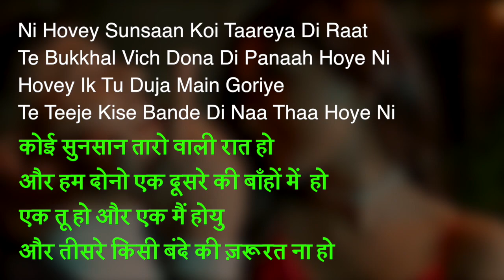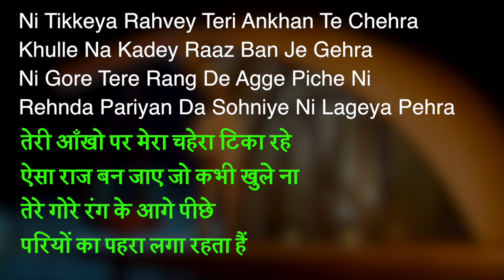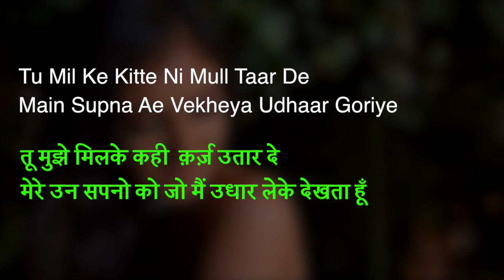MoonLight Song meaning in Hindi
Song : Moonlight
Singer : Harnoor
Lyrics/Composer : Ilam
Mix/Master : Arron
FemaleLead : Sara Garcha
Dop : Cole Spritz
Edit/VFX : Jagjeet Singh Dhanoa
DI/Colorist : Onkar Singh
Director : Rubbal GTR
Producer : Navjot Pandher
Instagram Reels Promotion: Boss Music Production
Online Promotions : GK Digital
Youtube Promotions : Black Digital
Music Label : Jatt Life Studios